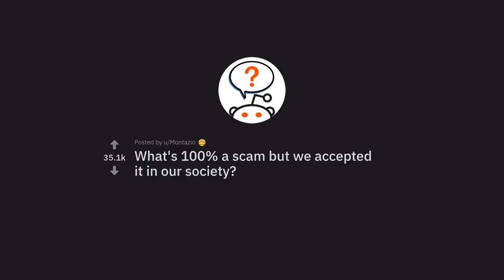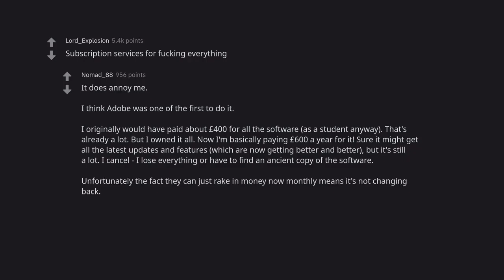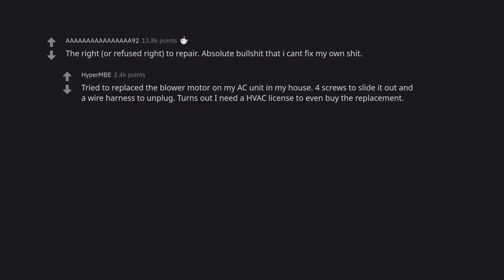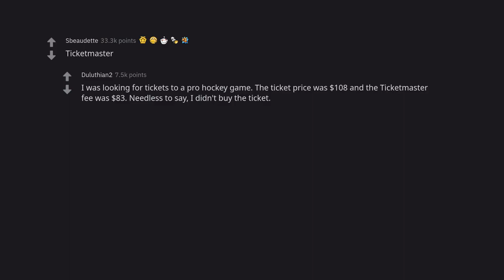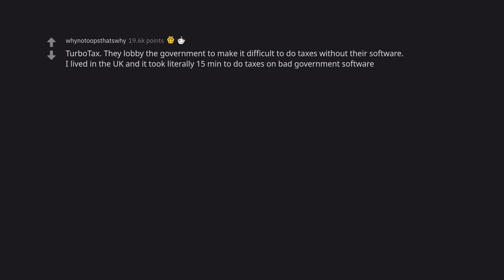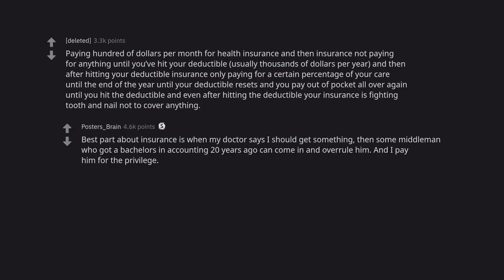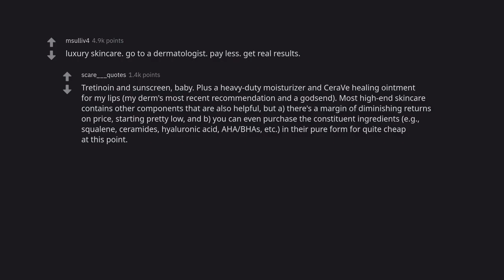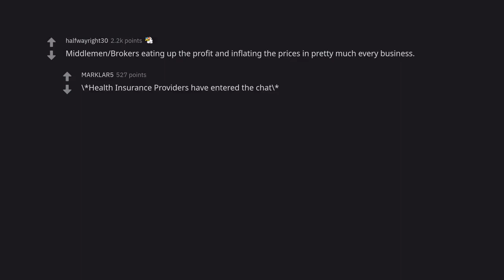100 Scams We Accepted in Our Society (r/AskReddit)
Welcome to the 100 Scams We Accepted in Our Society video!

In this video, we'll be discussing some of the scams that are common in our society, and how we as a community have learned to accept them. We'll be discussing things like phone scams, online scams, and scams that take place in the real world.

We hope you enjoy this video, and that it helps you learn about some of the scams that are common in our society.